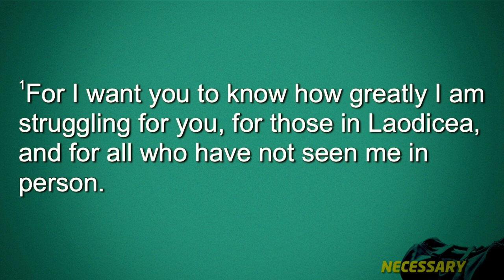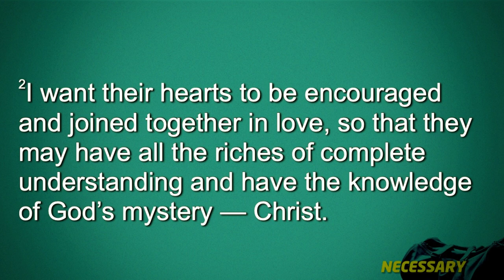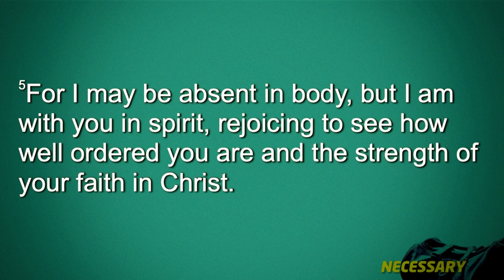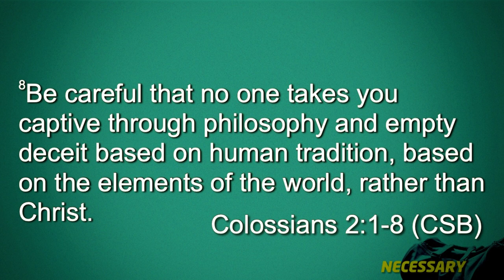Necessary Growth - Necessary – Week 4 – Sermon – Preben Vang – 6/16/24